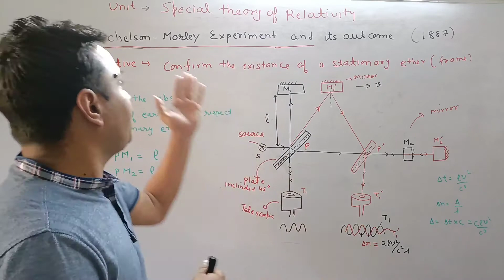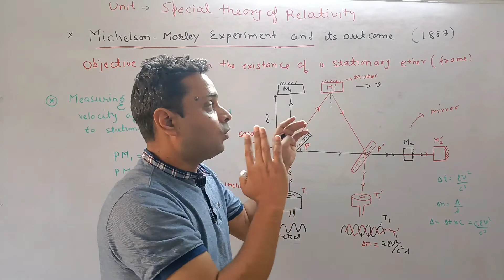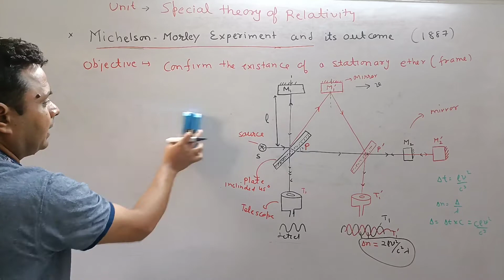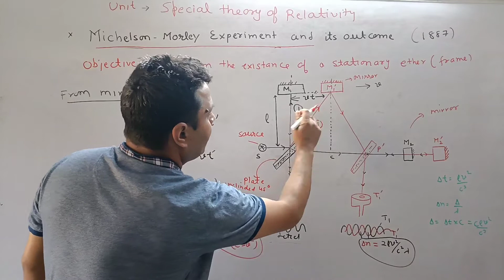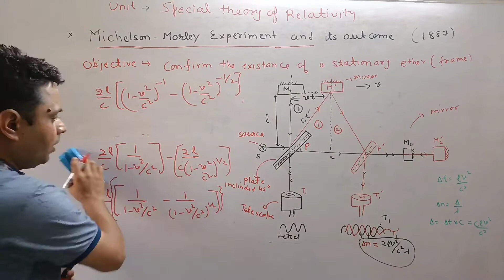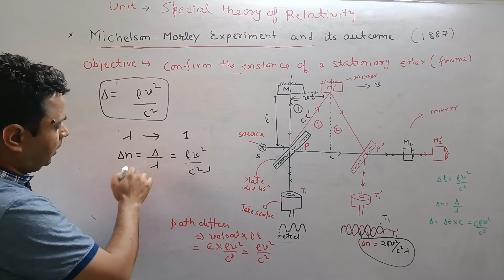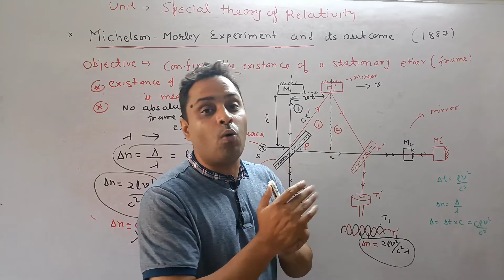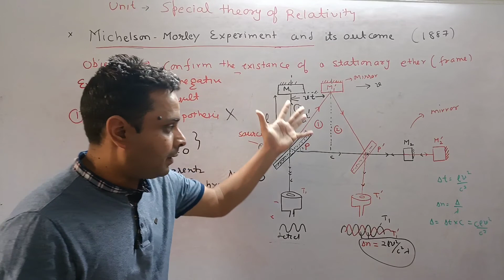Physics -3: Michelson -Morley Experiment/ Significance and Explanation of negative results.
Michelson-Morley experiment, an attempt to detect the velocity of Earth with respect to the hypothetical ether(universal frame of reference).